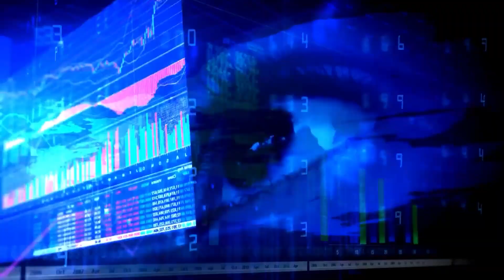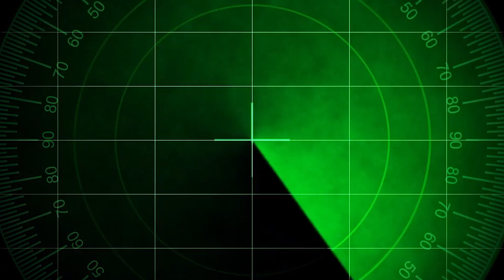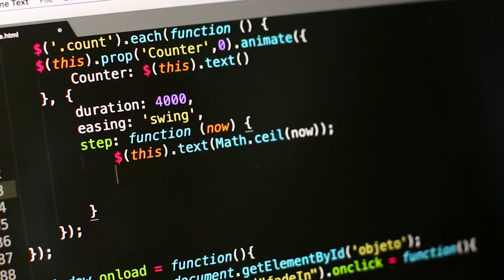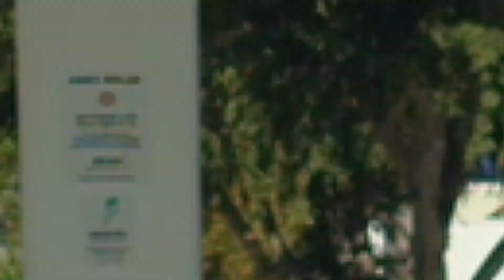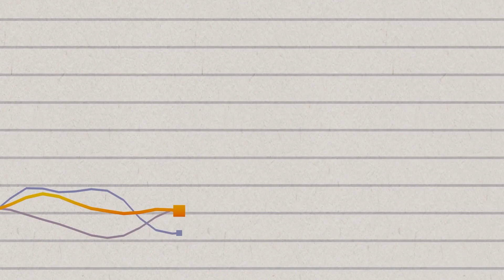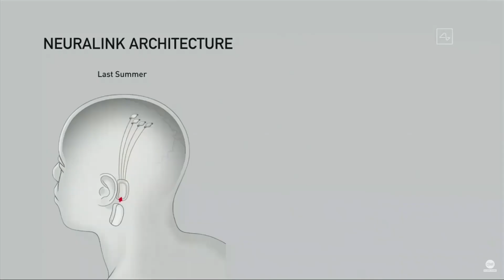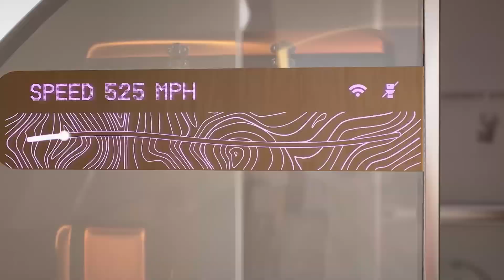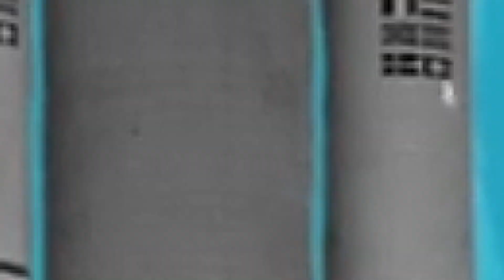How Technology Will Changes The World Of 2050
Radical innovations like the ones we have now were unimaginable a decade ago. Sure, we knew the idea of artificial intelligence and robots back then, but the level of sophistication with which these technologies are at is inexplicable. In contrast, we are left to envision futuristic scenes and innovations that might occur 30 years from now. The possibilities are unlimited, isn't it? But there are a few cool possibilities that could become reality in the near future.

Join us as we take a fascinating journey through how the world will change with respect to technology and how it will change the world of 2050!